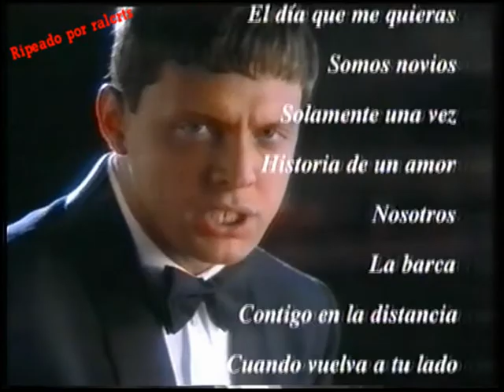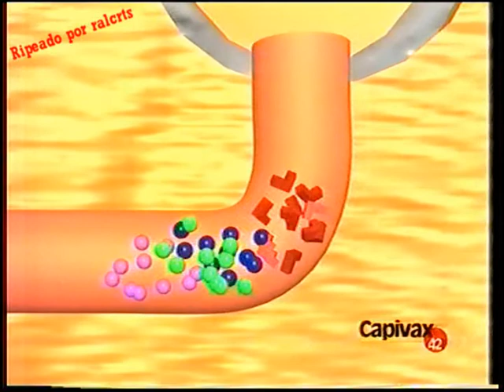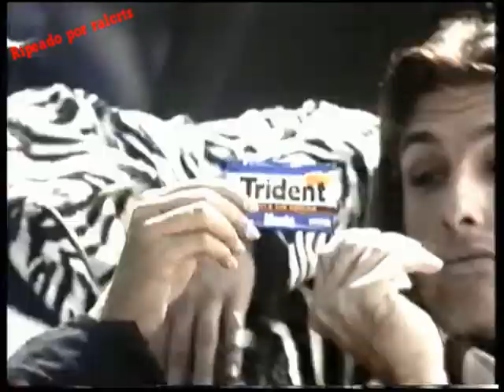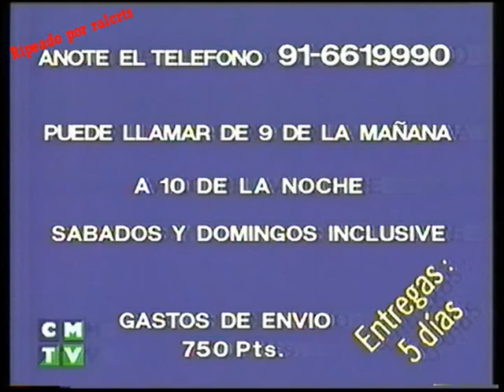Bloque de anuncios tele5 1991 I (español España)